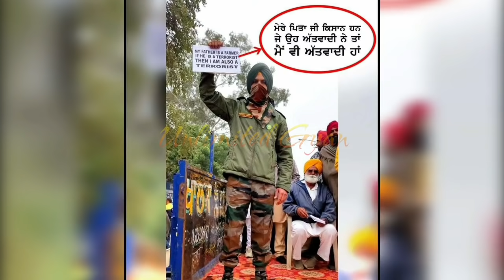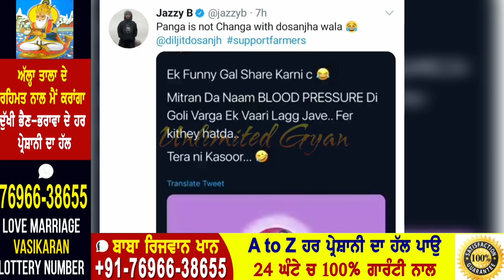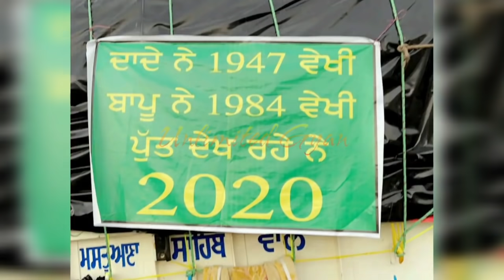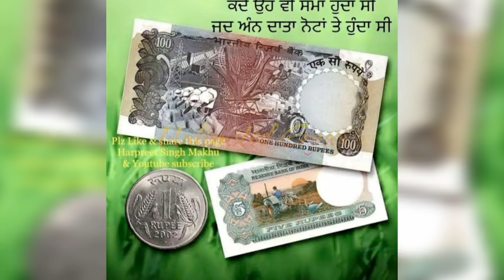Sidhu Moose Wala | Salman Khan | Sunny Deol | Delhi Live | Payal Rohatgi | Big Boss